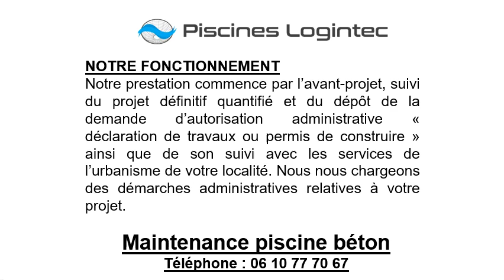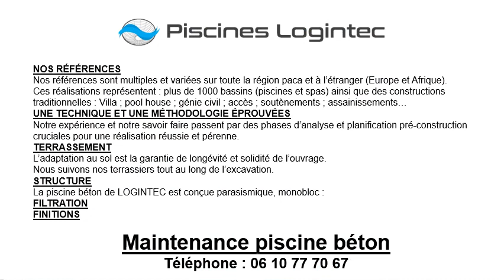Maintenance piscine béton à Saint-André-de-la-Roche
Maintenance piscine béton à Saint-André-de-la-Roche au 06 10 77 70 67
Demandez un devis maintenance piscine béton aux Piscines Logintec